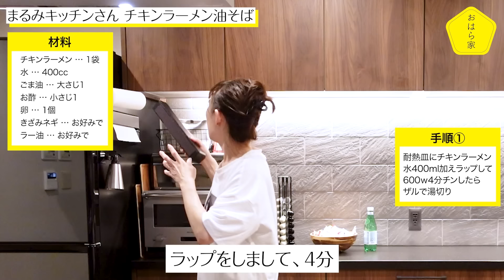【簡単！】話題のチキンラーメンをアレンジしてみた🍜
今回は、YouTubeで人気のチキンラーメンをアレンジしてみました！
一一一
▼【小原正子オフィシャルブログ】

▼問合せ先（コラボ・タイアップ・その他のご相談はこちらに！）